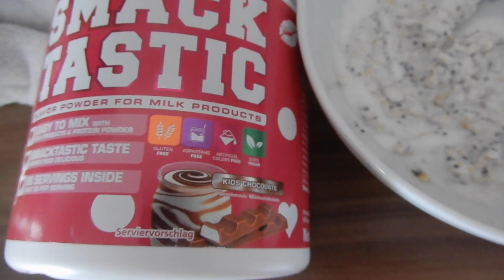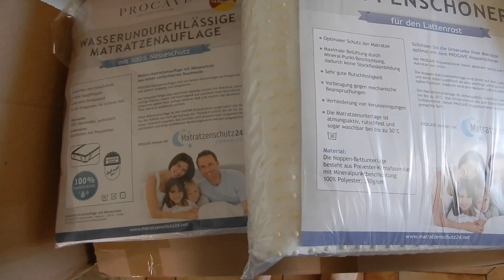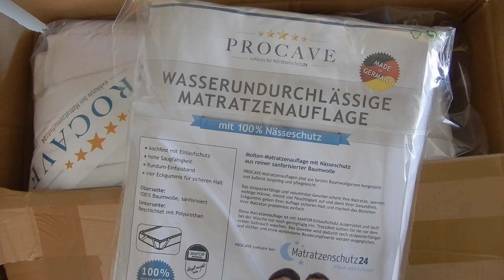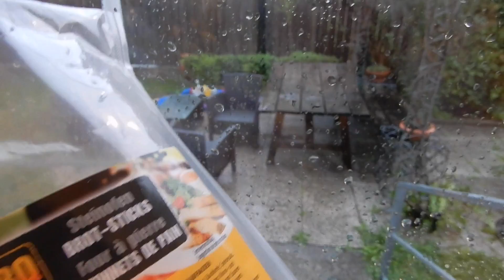Unzufriedene Kinder & Geburtstagseinladungen I MamaBirdie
Ich nehme euch mit durch meinen Mama-Alltag mit zwei Söhnen.

MamaBirdie ist der Kanal von mir - Anna, 28 Jahre alt, aus Österreich. Mein Sohn KAI kam am 20. Juni 2014 auf die Welt. Sein kleiner Bruder BEN wurde am 24. Oktober 2016 geboren.

:::::::Mit diesen Kameras filme ich:::::::
Spiegelreflexkamera:
Alte Vlog-Kamera Nikon Coolpix S6900:
Aktuelle Vlog-Kamera Sony Alpha 5000: